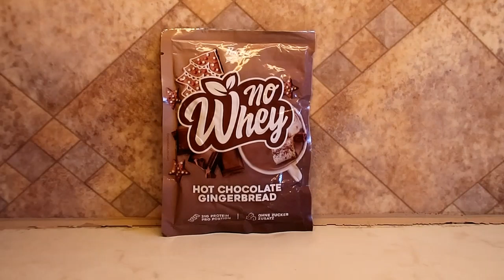Taste-Test- Rocka Nutrition No Whey 🎄🍫 Hot Chocolate Gingerbread 🍫🎄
(selbst bezahlt)

Team Spekulatius oder Team Lebkuchen?